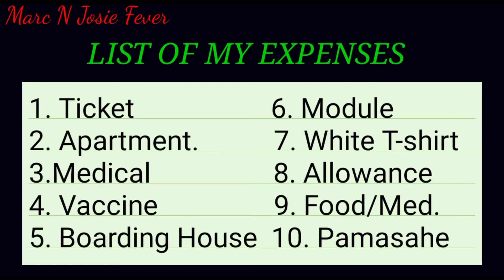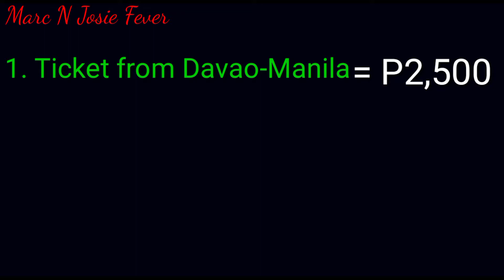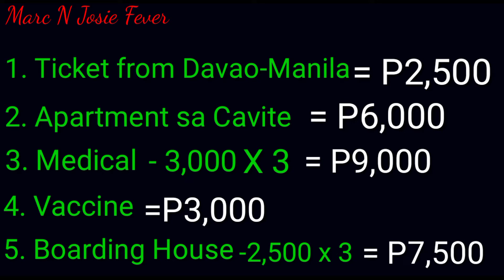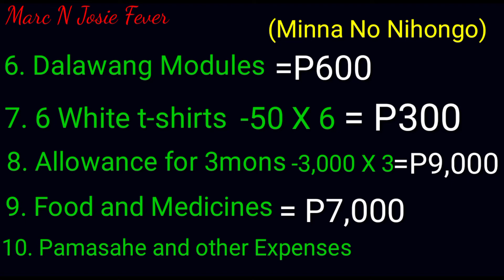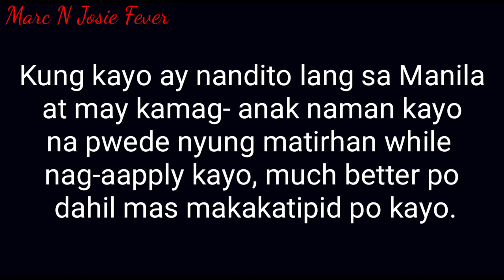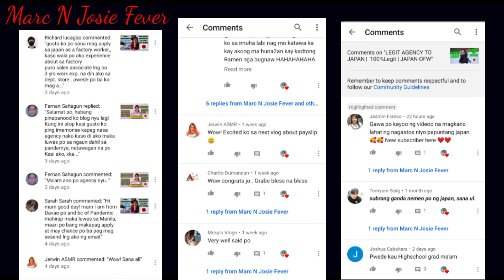Magkano ang Magagastos lahat sa pag-apply sa Japan? | Medical | Vaccine | Japanese Module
Ang pag-aapply sa Japan bilang isang trainee ay NO PLACEMENT FEE, NO PROCESSING FEE at NO SALARY DEDUCTION. Pero maraming kinakailangan na dapat iprovide at mga dapat gawin na mga requirements sa accredited at legal na Agnecy bago lisanin ang Pilipinas.

Narito po ang aking list of expenses nung ako po ay nag-aapply before sa Japan:

1. Ticket                    6. Module
2. Apartment.           7. White T-shirt
3.Medical                  8. Allowance
4. Vaccine                 9. Food/Med.
5. Boarding House  10. Pamasahe
Every week may mga bagong videos kaming i-upload para magkaroon kayo ng ideas at mapaghandaan ang pagtatrabaho sa Japan.